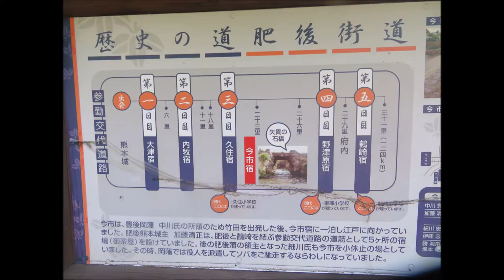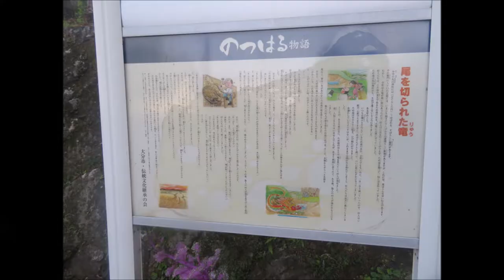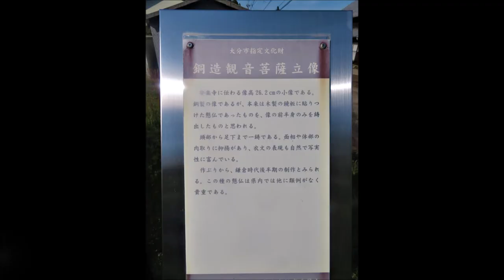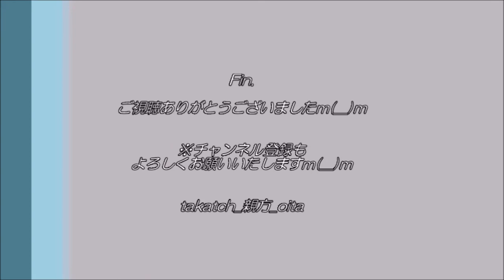【大分市】「今市の石畳」を歩く｜色々とあったもんだ…(笑) in 野津原【参勤交代】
「今市の石畳」（大分市野津原）
大分市野津原の今市（いまいち）は、岡藩の宿場町でした。※岡藩＝現在の大分県竹田市や豊後大野市の大部分など。
肥後（熊本）の参勤交代道(豊後街道・肥後街道）の道筋にもあたり、細川氏もこの今市で小休止されたそうです。
この今市には、石畳や４０を超える旅宿などのお店が並んだそうです。現在では、約６００ｍに及ぶ石畳が残ります。

今回、私自身は３回目の散策。おおいた遺産マイスター＆大分学検定優勝の私とともに、歴史のおおいた遺産を一緒に歩きましょう♪